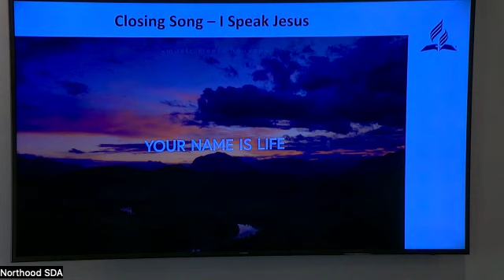2023.11.25 "A Different Kind of Gratitude" - Pastor Kojo Twumasi